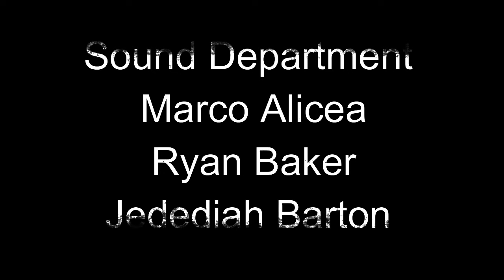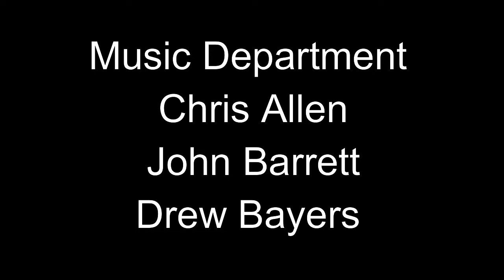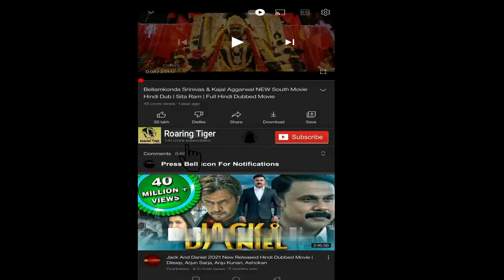Knives Out 2019 Movie || Daniel Craig, Chris Evans, Ana de Armas | Knives Out Movie Full FactsReview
Knives Out 2019 Movie || Daniel Craig, Chris Evans, Ana de Armas || Knives Out Movie Full Facts Review

Knives Out is a 2019 American mystery film written, directed, and co-produced by Rian Johnson. The film features an ensemble cast which includes Daniel Craig as Blanc, with Chris Evans, Ana de Armas, Jamie Lee Curtis, Michael Shannon, Don Johnson, Toni Collette, LaKeith Stanfield, Katherine Langford, Jaeden Martell, and Christopher Plummer.